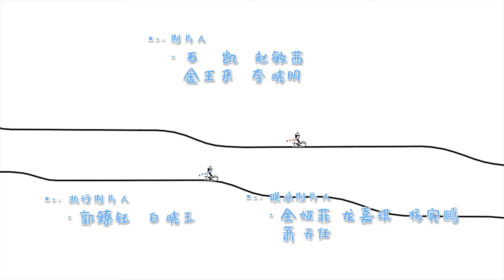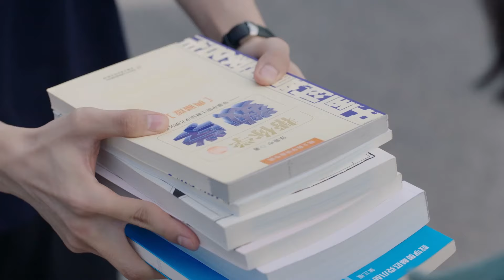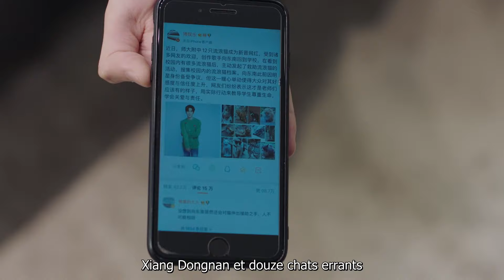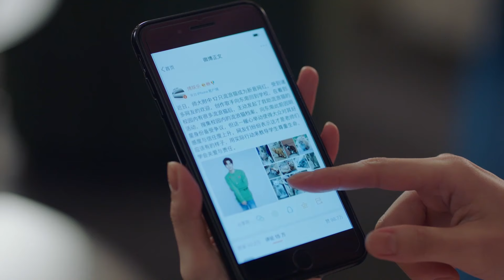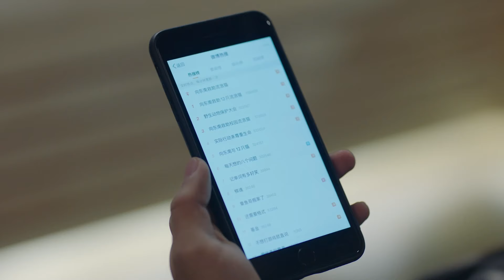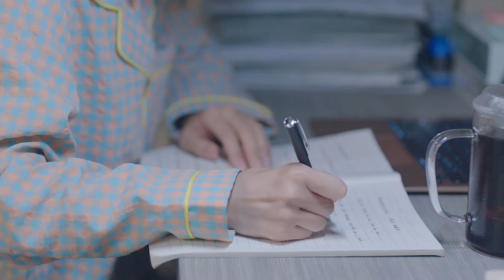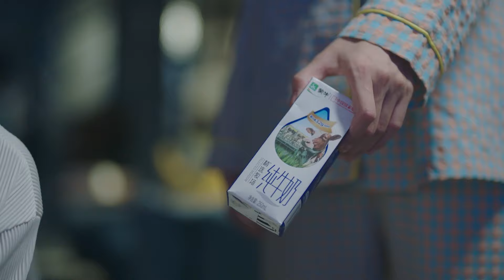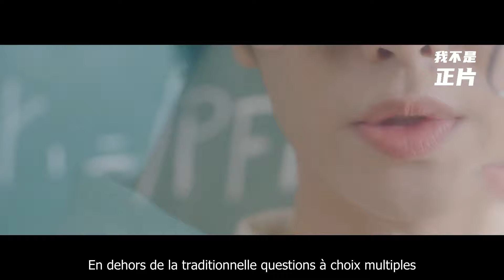【Sous-titre Français】EP19 | Brillant Classe 8 | Brilliant Class 8 | 原来是老师啊！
📧Xiang Nan, un talentueux auteur-compositeur-interprète, a été contraint de se retirer de l'industrie du divertissement après avoir plagié Oolong. Lin Sheng, un agent et assistant, l'a poussé sur le podium du lycée au motif qu'il avait participé à une émission de téléréalité. Lin Sheng a continué à l'aider à gérer les questions de travail et à agir en tant que conseiller émotionnel et à lui faire des suggestions. Au cours de cette période, il a rencontré Su Qi, qui voulait protéger sa vie. Après un long moment ensemble, ses émotions se sont progressivement réchauffées, et il finit par se donner la main.
【French Sub】Brillant Classe 8 | Brilliant Class 8 | 原来是老师啊！
【Genres】Douce pièce de gâteaux, Le drame de l'amour
【Célébrités】Chen Xuedong, Zhang Jianing, Zhang Li, Wang Ruichang, Bian Cheng

【French Sub】【French Sub】Différence de temps d'amour parallèle | Parallel love time difference
【French Sub】Je t'aime, C'est Mon Destin | I Love You, That's My Fate
【French Sub】Il y aura des feux d'artifice | There Will Be Fireworks